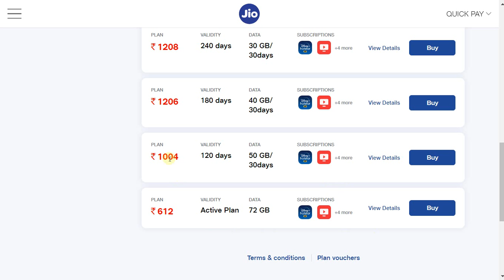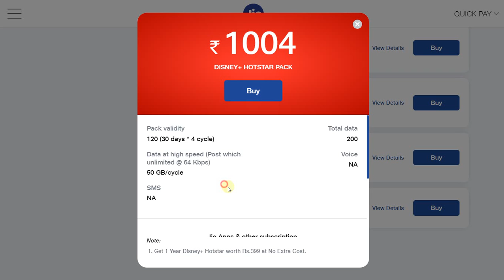Jio 4G ₹ 1004 Plan Features and Details in Hindi | Update & Validity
is video me jaane jio 4g 1004 plan ke features , validity details and new updates ke baare me.

jio 4g 1004 features and details in hindi

jio 4g 1004 plan update and validity

global share